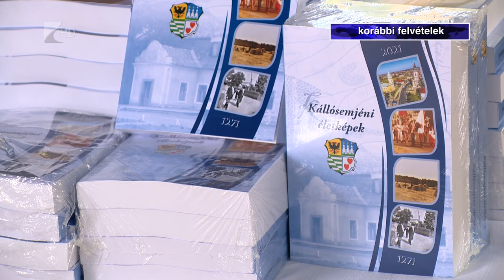Múltat és jövőt is építenek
A belterületi kerékpárút kialakítása mellett új bölcsőde is épült 2021-ben Kállósemjénben. A több, mint háromezres lélekszámú község tervei között új óvoda kialakítása is szerepel. Kállósemjéni életképek címmel kötetet is kiadtak, melyben a település elmúlt száz évét mutatják be az utókornak.